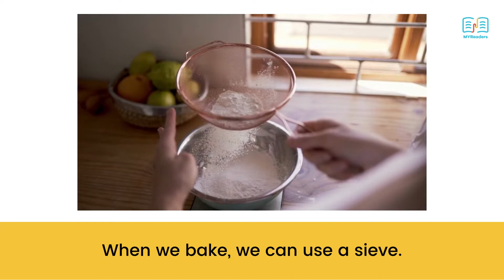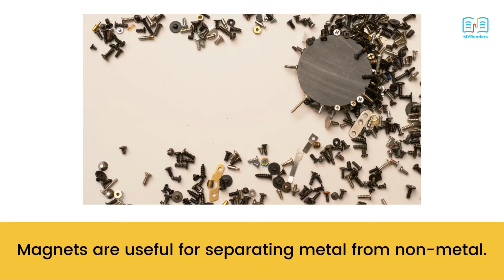BOLD Read Aloud 20: Mix and Separate